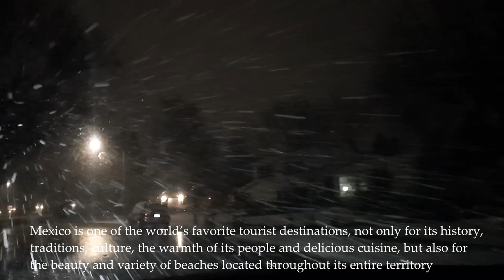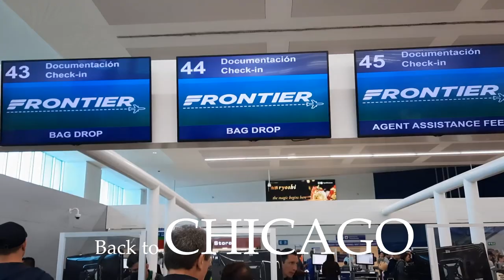Barcelo Maya Palace, Mexico Traveling & Exploring Places EUGENIA ABRAMSON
In this video: visiting Barcelo Maya Palace - All Inclusive. Address: Carretera Tulum-Playa del Carmen Km. 266 Chetumal, Calle Margarita Maza 3, 77750 Riviera Maya, Q.R., Mexico. Mexico Vacation, Traveling & Exploring Places w/ EUGENIA ABRAMSON. March 2023. I hope you find this interesting.
P.S. I decided a while ago to start making videos about travel. A video journal. I can keep track of where my family and I have been, and create memories. Memories make your life meaningful. Novelty leads to memories: new food, new people, and a new route home. As we get older (I am 60), most people experience less novelty. We generate fewer memories in late age, unless, we do something about it. I decided to start making a video journal.  Also, one the best possible thing you can get out of a relationship is that you're with someone who encourages you to be the best version of yourself. I am enjoying a good support from my husband in creating YouTube videos, and for us - it has been fun to see so many things and places.